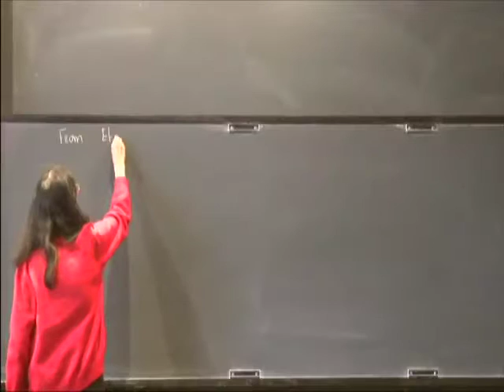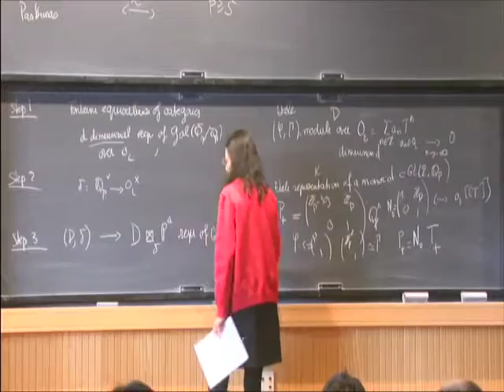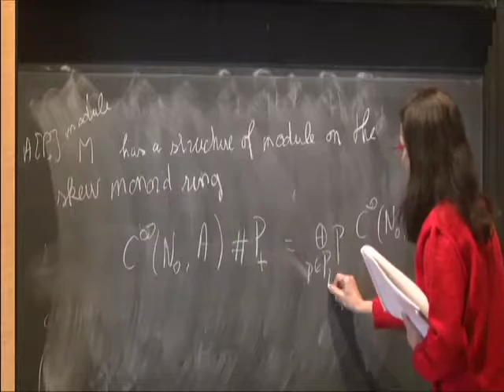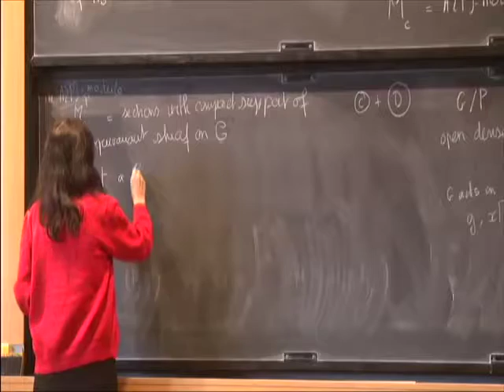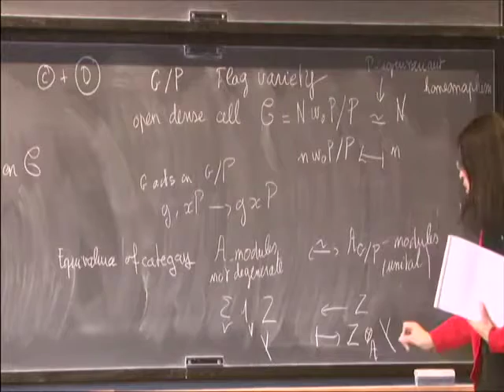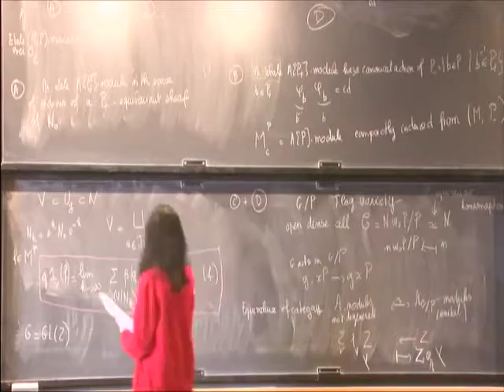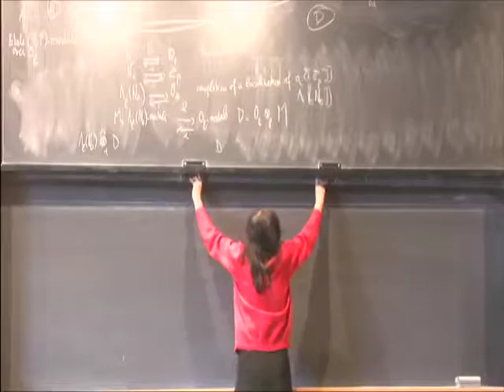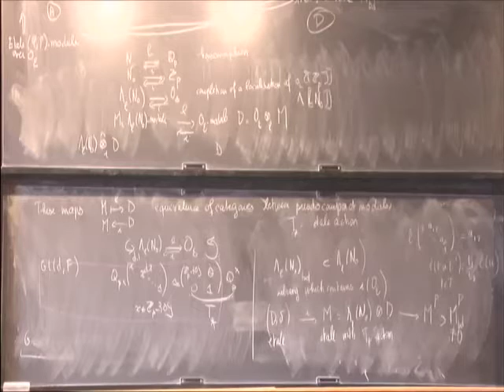From general etale (phi, Gamma)-modules to representations of G(Q_p) - Marie-France Vigneras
Marie-France Vigneras
Institut de Mathematiques de Jussieu